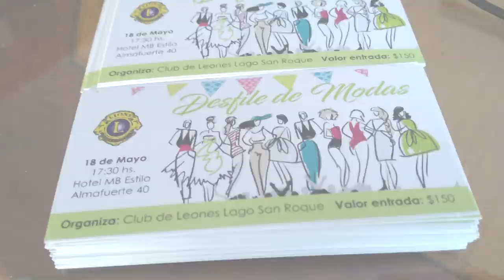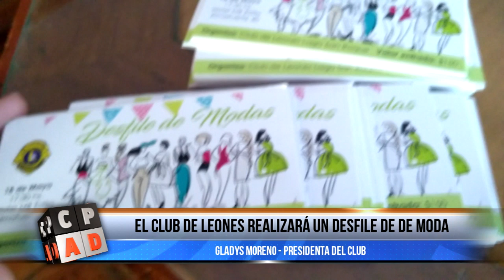EL CLUB DE LEONES REALIZARÁ UN DESFILE DE DE MODA